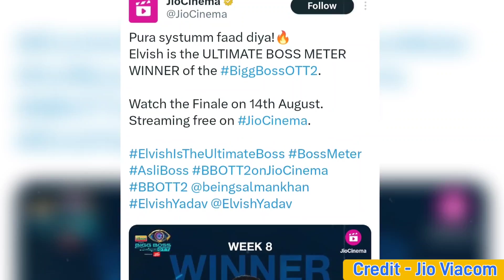Voting trend, Elvish fukra insaan make history, Fukra insaan vs Elvish yadav, Last boss meter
Triggered insaan reply to Elvish army, triggered insaan motivate panda gang, love kesh Kataria Triggered insaan in Family Week? Triggered insaan newpost give some hint, bigg boss ott 2 live#biggbossott2